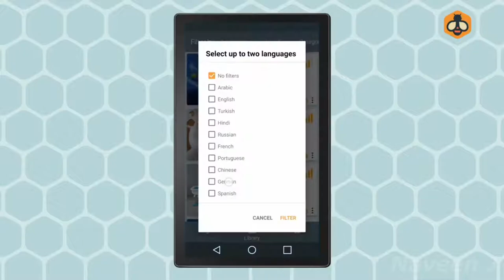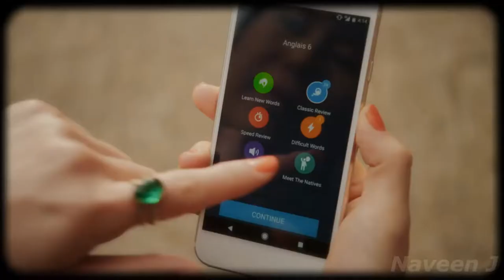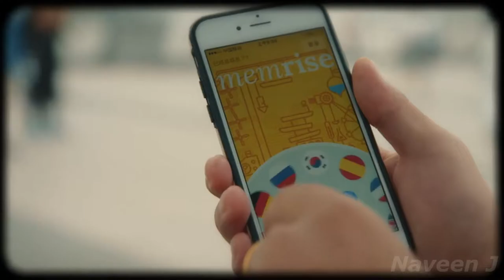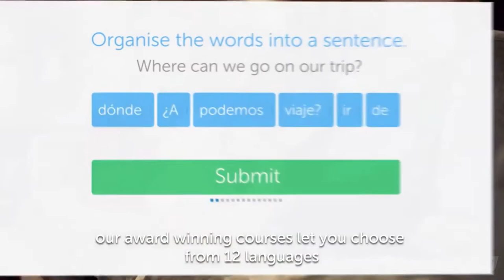5 Best Android Apps for Learning New Languages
5 Best Android Apps for Learning New Languages

1. Beelinguapp - 4.8/5
Learn Spanish, English, German, Portuguese, Korean, French, Hindi, Russian, Turkish, Chinese, Arabic, Italian and Japanese by reading text side by side!
Language learning is fun and free with Beelinguapp!
Learn a new language with Beelinguapp, the app that lets you read and listen to stories in different languages side by side. Read text and hear audio in the language you are learning, and read the same text in your language to use as a reference.

2. Duolingo - 4.7/5
Learn Spanish, French, German, Italian, Russian, Portuguese, Turkish, Dutch, Irish, Danish, Swedish, Ukrainian, Esperanto, Polish, Greek, Hungarian, Norwegian, Hebrew, Welsh and English.
Totally fun and free. New! Swahili and Romanian.
Practice your speaking, reading, listening and writing skills while playing a game! You'll improve your vocabulary and grammar skills by answering questions and completing lessons. Start with basic verbs, phrases, and sentences, and learn new words daily.

3. Memrise - 4.7/5
Have fun while learning a foreign language with Memrise. The more you enjoy learning, the more (and quicker) your skills will develop. This is why entertainment mixed with real-life, relevant content is at the very core of the Memrise foreign language learning experience.
Learn Spanish 🇪🇸🇲🇽, French 🇫🇷, Japanese 🇯🇵, Korean 🇰🇷, Italian 🇮🇹, Chinese 🇨🇳, German 🇩🇪, Russian 🇷🇺, Arabic, Portuguese 🇵🇹🇧🇷, Danish 🇩🇰, Swedish 🇸🇪, Polish 🇵🇱, Norwegian 🇳🇴, Turkish 🇹🇷, Dutch 🇳🇱, Icelandic 🇮🇸, Mongolian 🇲🇳 or even learn English 🇬🇧🇺🇸.

4. Lingodeer - 4.9/5
Korean Hangul, Japanese Hiragana or Kanji, or Chinese Mandarin Pinyin made easy! LingoDeer is made for learners from outside of Asia and new to its mysterious and beautiful languages. Learning your favorite Asian language with one app is now a dream came true. Designed by a team of professional language teachers, the interactive lessons and review exercises will train your reading, listening, speaking and writing skills in just 10 minutes a day.

5. Busuu - 4.3/5
Become a member of the busuu Community and have your speaking and writing exercises corrected by native speakers. Plus, you can help others in your native language!
Transform your travel experience, improve your memory skills, practice with real native speakers, study or live abroad and, even better, meet new people and develop life-long friendships!